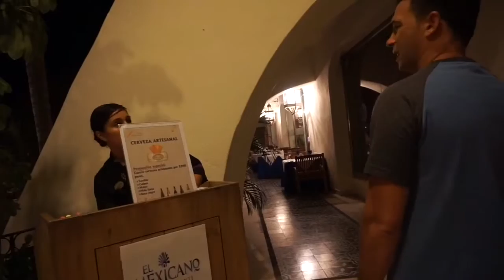Puerto Vallarta, Mexico Vlog Part 3 End